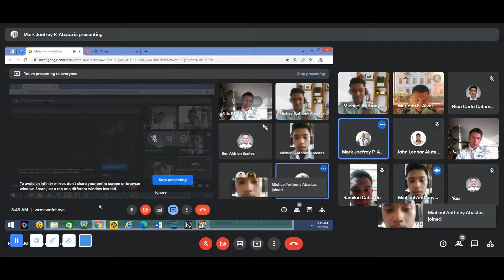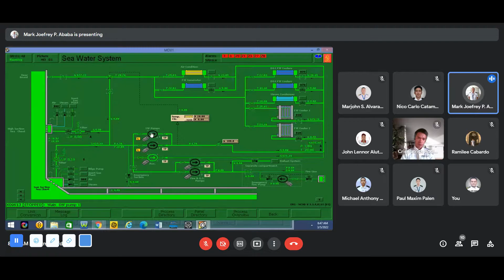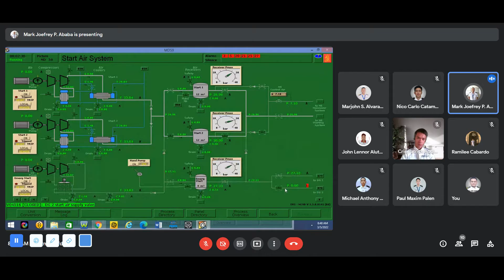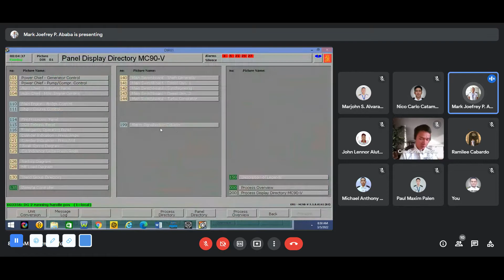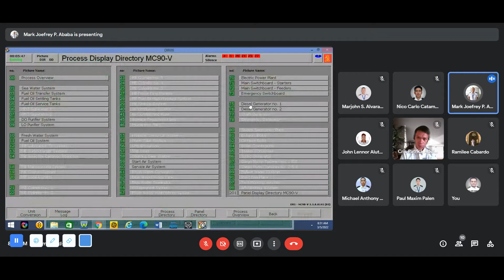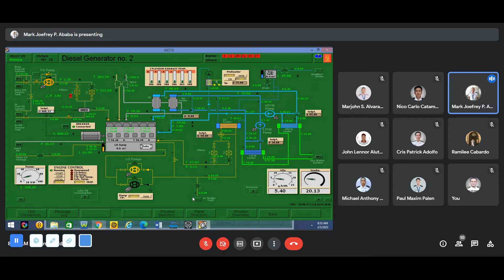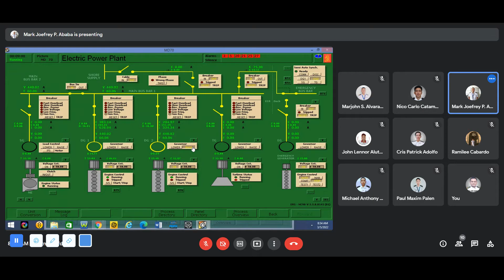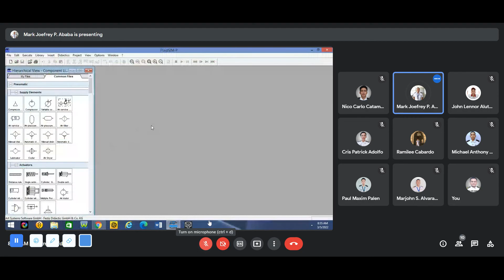GROUP 1 EWK 322- MONITOR OF ELECTRIC GENERATING PLANT IN KONGSBERG SIMULATOR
This is simulated by Group 1 with a score of 91%.

MICHAEL ANTHONY ABASTAS - LEADER
MARK JOEFREY ABABA
CRIS PATRICK ADOLFO
JOHN LENNOR ALUTAYA
MARJOHN ALVARADO
RAMILEE CABARDO
VINCENT CANOMON
NICO CARLO CATAMPATAN
PAUL MAXIM PALEN